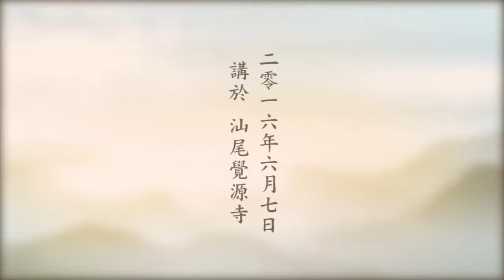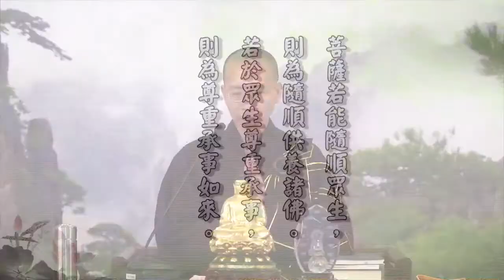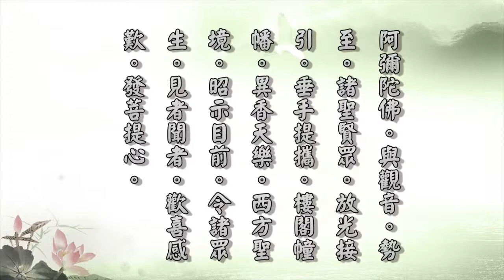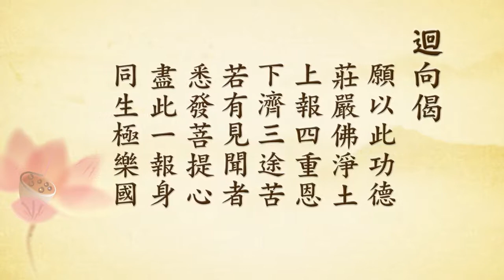无量寿经报恩谈 060 定弘法师【字幕版】